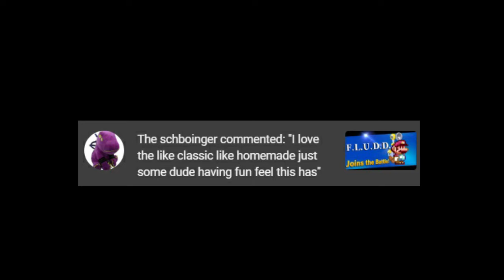Play This Hack if You're Bad at Kazio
Welcome to Kaizo Conquest! The challenge where I will beat every single smw kaizo rom hack on super mario world central. I plan on playing the games in release order, starting with the beginner level difficulty, and moving up to intermediate and expert later on.

Baby Kaizo World by Nowieso is a practice hack meant to be played after playing a tutorial smw hack like Learn 2 Kaizo by Nexus or 2Kaizo2Learn by blueribbonhighlife. I hope you enjoy watching me play through it!